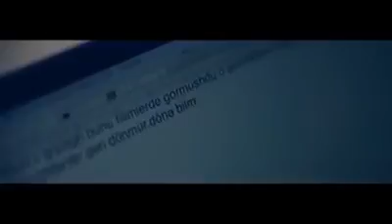QİSA METRAJLİ FİLM SES COOX GOZEL